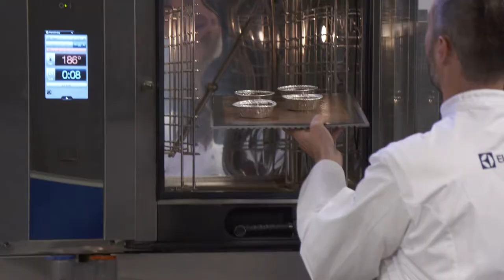Recept: Chocolade Moelleux (NL)